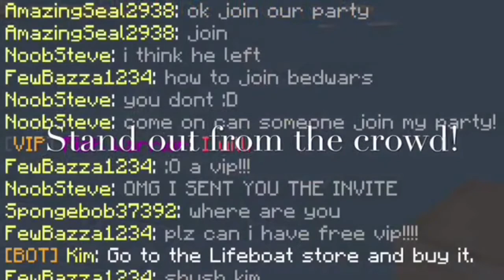Should you buy Lifeboat Network UberVIP? 2020 | Review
I personally think it is a pretty good deal for it's price (490 Minecoins= 30 Day Subscription). Remember to watch till the end!